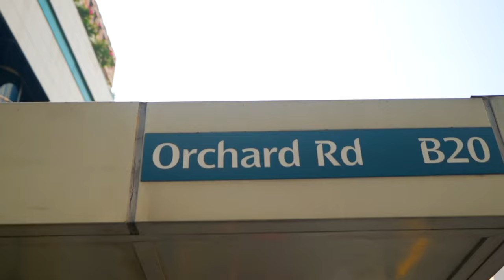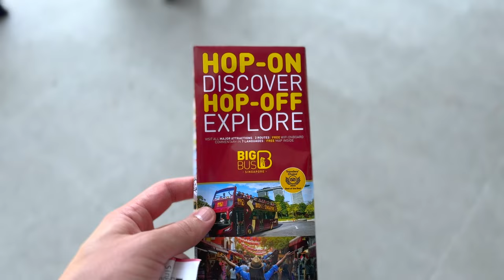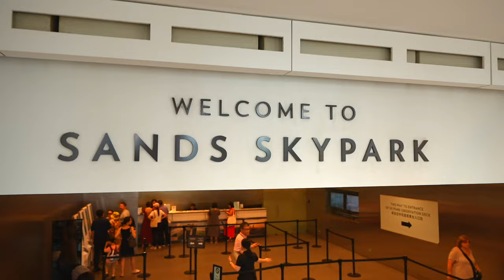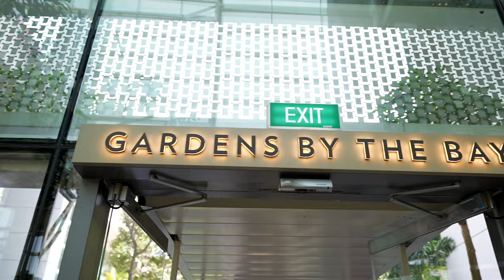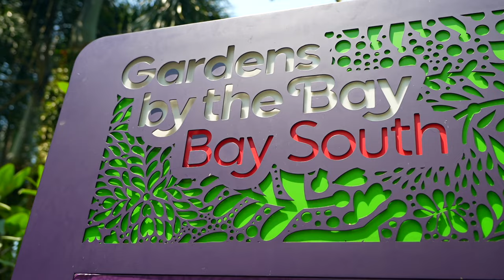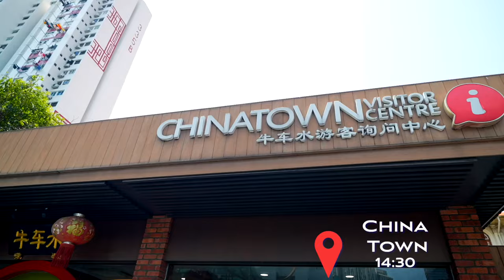Experience Singapore in Just 7 Hours! Captain Vlog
As seafarers, we have some time between signing off from the ship and our flight, so we take the chance to visit the city. This time was Singapore, a vibrant and bustling metropolis known for its stunning skyline, rich culture, and delicious food. I explored various attractions, enjoyed the local cuisine, and soaked in the unique atmosphere of this incredible destination. It's always refreshing to step off the ship and experience the sights and sounds of a new city. Enjoy!

00:00 - Intro
00:20 - One Day Before
01:33 - The Tour Day
02:38 - SkyPark
04:16 - Gardens By The Bay
04:42 - F1 Street Track
05:04 - Merlion Park
05:29 - Chinatown
06:04 - Little India
06:33 - Haji Lane
07:12 - Outro

The views and opinions expressed in the video are solely those of the video owner and do not necessarily reflect the policy & position of the employer, shipowner, the company and its management.

The video is for information / entertainment purpose only.